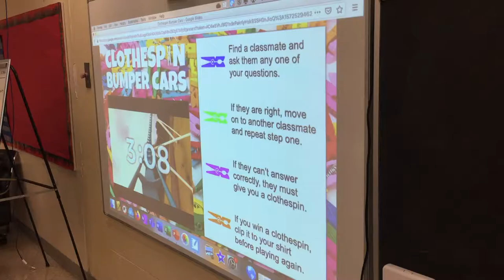Unit 4 Clothespin Bumper Cars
6th grade Go Math Unit 4 Lessons 1-4 clothespin bumper car review. Thank you to John Meehan for the inspiration. @meehanEDU